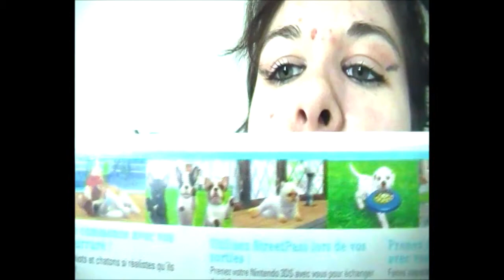Réponse de ma FAQ ( Blabla )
Coucou les amies j'espères que vous allez bien aujourd'hui pour une nouvelle vidéo sur les réponses de ma FAQ ( Foire Au Question ) j'espère que j'aurais tout bien répondu comme il le fallait a tes questions Lydia_ D en tout qu'a dans cette vidéo j'avais vraiment été très contente de vous avoirs retrouver dans cette vidéo mais si la vidéo t'avais plus laisser moi un commentaire de t'abonner si se n'est pas déjà fait de me mettre des j'aimes des pouces et bien sur de liker et pourquoi pas de partager cette vidéo si selon votre choix je vous fait de très gros bisous a vous tous porter vous bien pour de nouvelle vidéo je vous dit a très vite bisous .